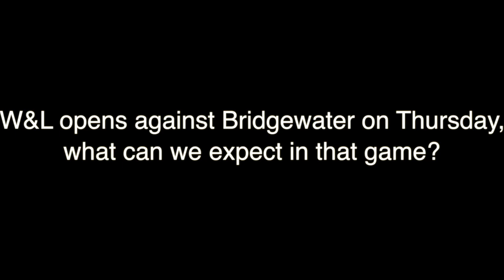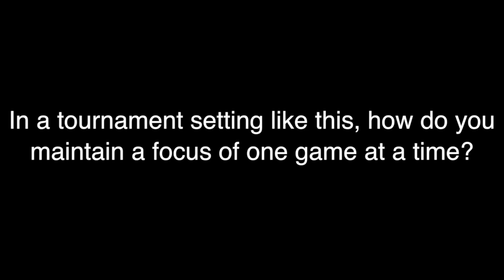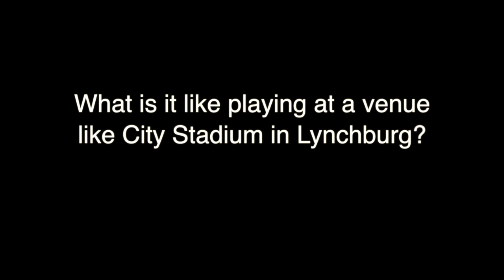2014 W&L Baseball ODAC Championship Preview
The W&L baseball team continues its quest for an ODAC title on Thursday against Bridgewater at 6:00 pm at the ODAC Tournament.